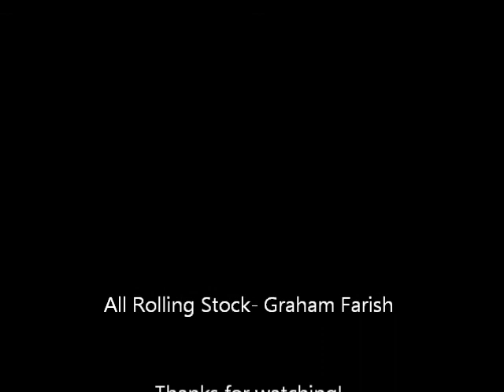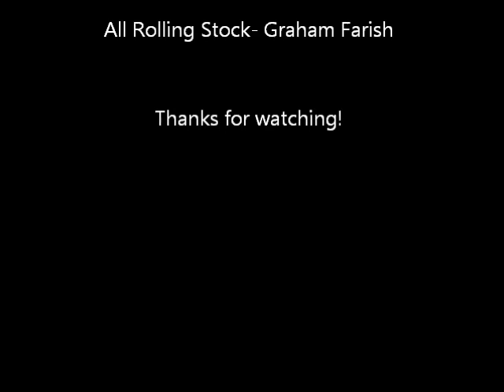Graham Farish 08-2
An outside run of my farish class 08